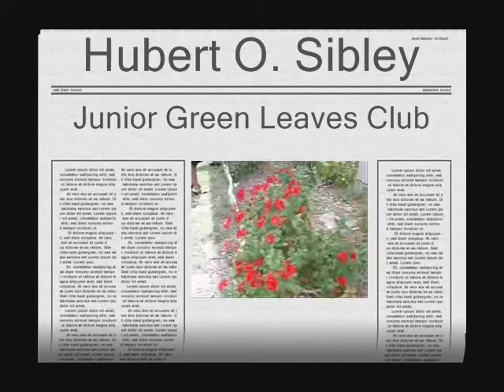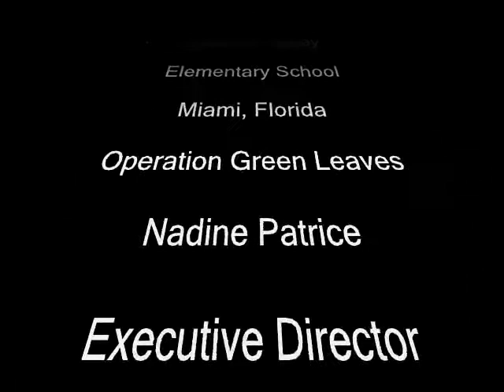Junior Green Leaves Club - Miami, Florida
Hubert O. Sibley Elementary School in Miami has a Junior Green Leaves Club to encourage children to respect and protect the environment. Video by Ken English. Blogtalkradioguy.com.